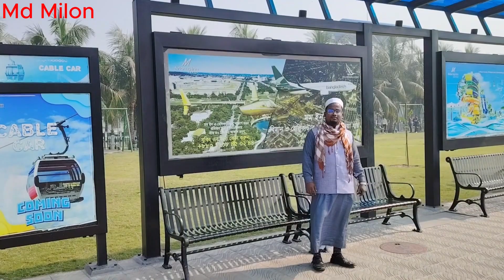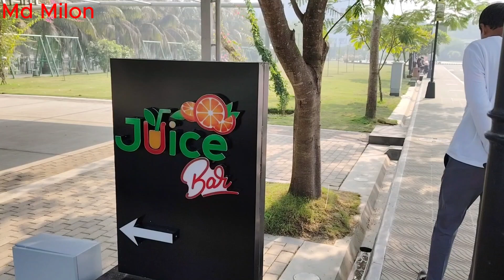বগুড়া মমোইন পার্ক এন্ড রেস্টুরেন্ট ভিডিও beautiful fishbazar music #